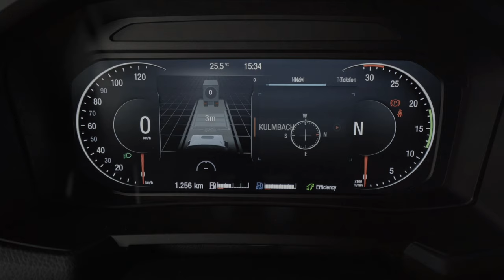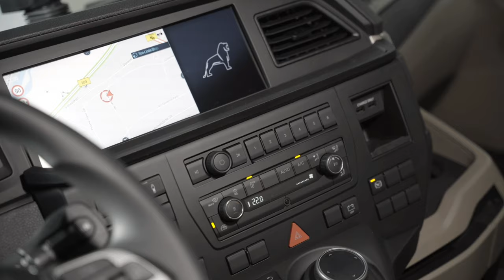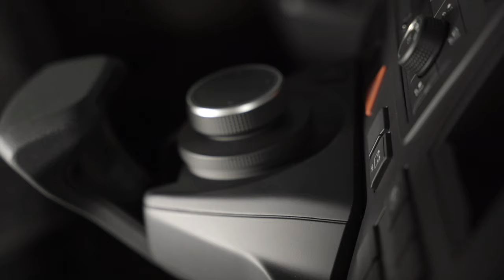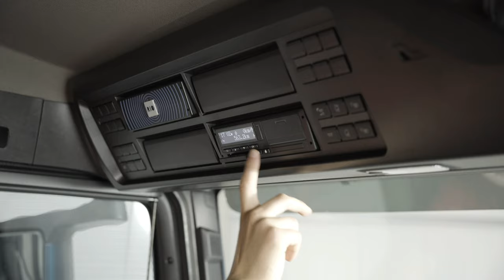All New 2023 MAN TGS truck - INTERIOR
This is a review of the all new MAN TGS 2023 interior.